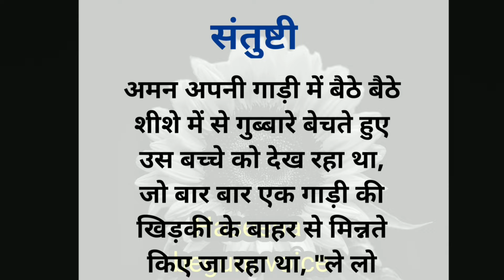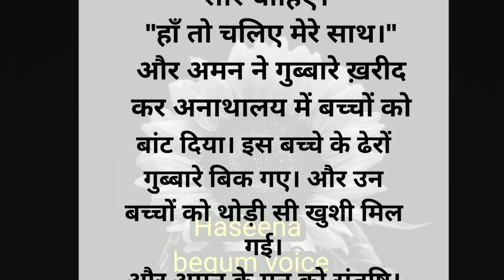संतुष्टी hindi kahaniyan | short story | inspirational story | moral story | haseena begum voice